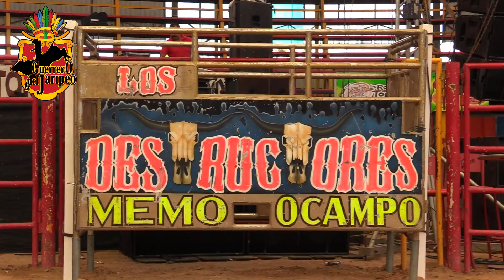LO JUGARON 2 VECES Y TUMBO EL TORO!!! 15 DESTRUCTORES EN EL RELICARIO DE MORELIA 2019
LOS DESTRUCTORES EN EL RELICARIO DE MORELIA 2019
Guerrerodeljaripeo solo intenta trasmitir con nuestros videos el desarrollo de una de nuestras tradiciones más arraigada en México y intentamos mostrar al mundo como se vive este deporte llamado jaripeo ranchero profesional, intentando plasmar en cada una de nuestras tomas todo el colorido y la algarabía de estas fiestas, una manera de colaborar con una tradición inculcada desde niños por nuestros mayores
jaripeo ranchero consiste montar un toro con unas espuelas no se recomienda la practica si no se tiene conocimiento como usarla ya que se puede perder la vida